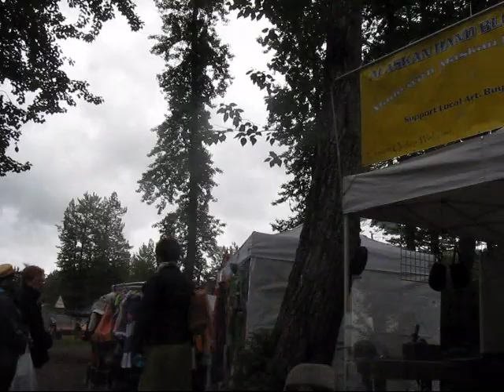Part 2 Girdwood Forest Fair 2010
unedited walk thru the Forest Fair